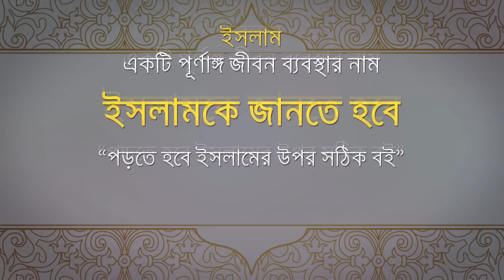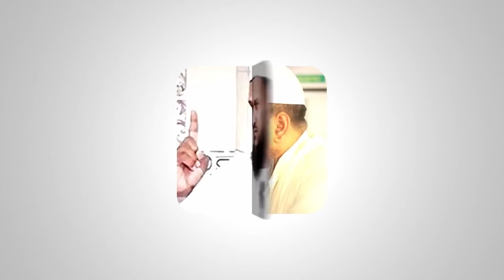মেয়ের রক্তে লেখা চিঠিতে ইসলাম কিভাবে বিজয় পেলো - Mufti Kazi Ibrahim Khutba - part 2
Mufti Kazi ibrahim has given a great khutba on his mufti Kazi ibrahim 2017 collection. Kazi ibrahim is much popular in bengali islamic lecture field. If you search with bangla waz mufti Kazi ibrahim or Kazi ibrahim jumar khutba or  Kazi ibrahim bangla waz or even Kazi ibrahim new waz, you see a list of mufti Kazi ibrahim bangla waz with a huge number of views. So stay with true talk tv for getting authentic lectures like Kazi ibrahim waj or মুফতি কাজী ইব্রাহীম ওয়াজ।